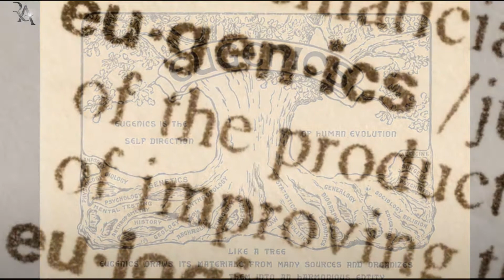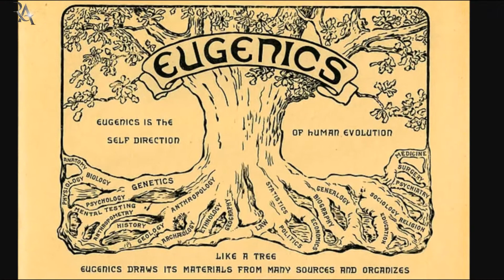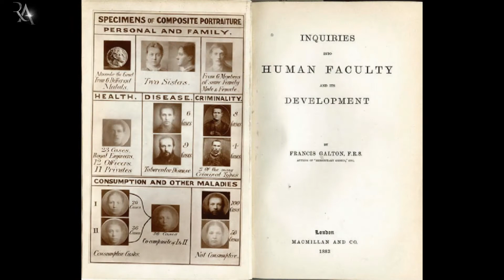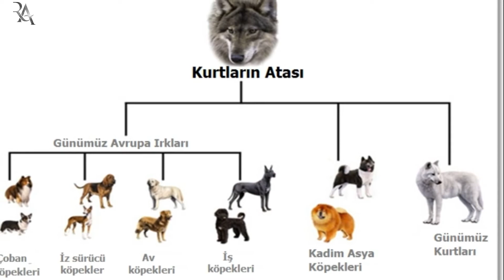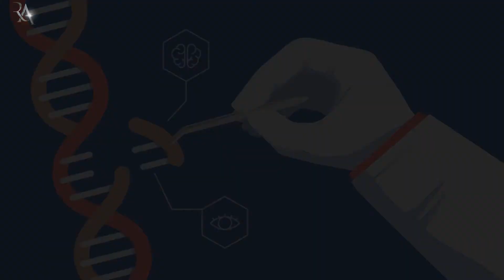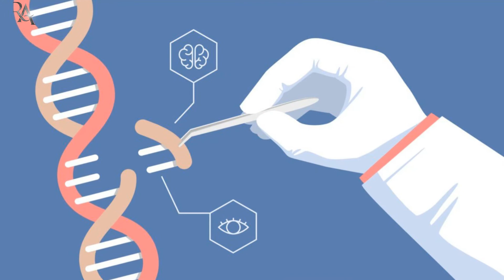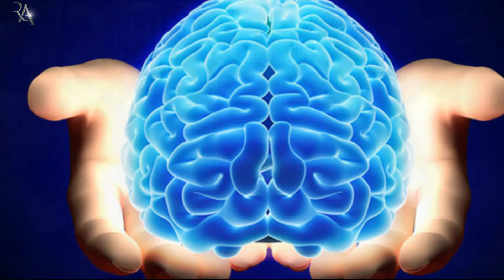Üstün İnsan Irkı Yaratma - Öjenik